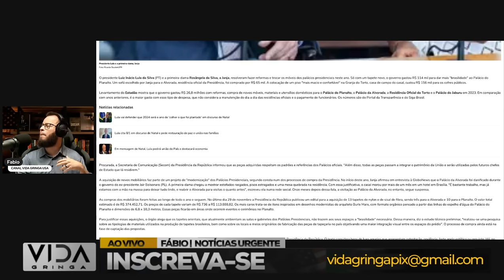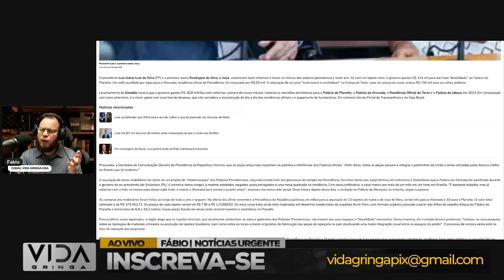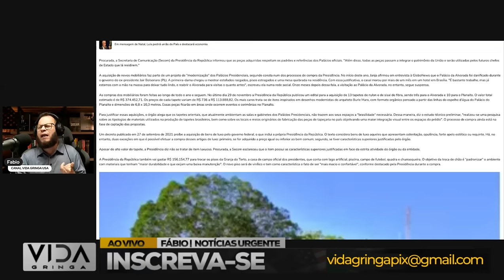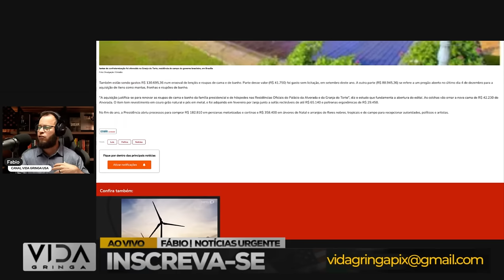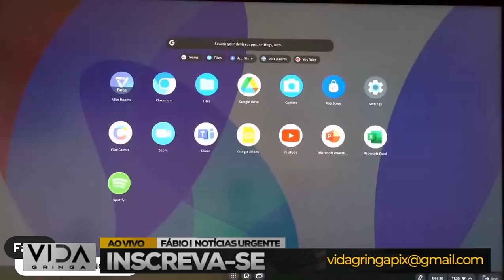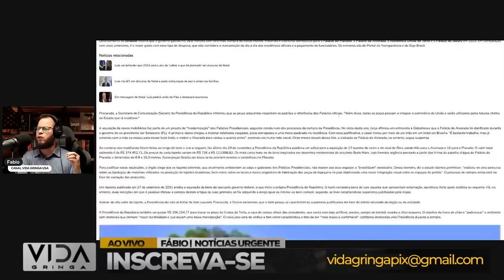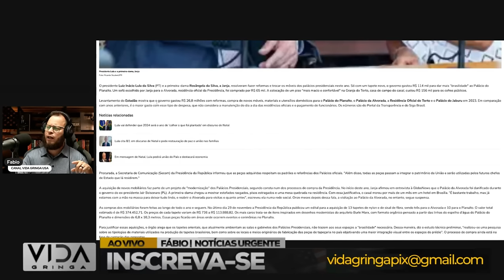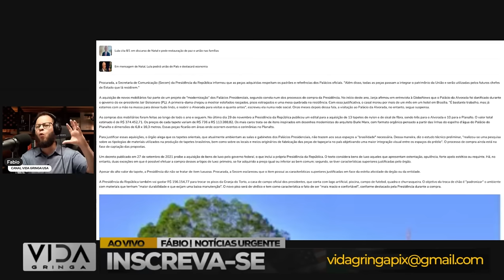Lula e Janja humilham os pobres , tapete de R$ 114 mil, sofá de R$ 65 mil e piso de R$ 156 mil